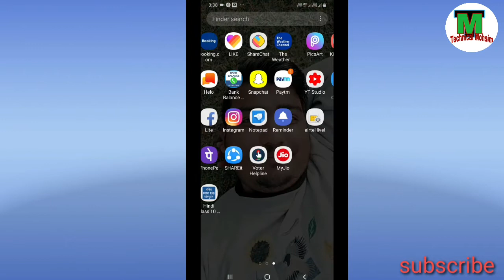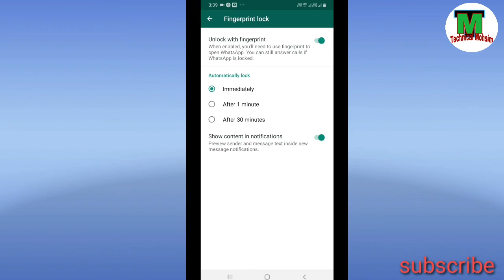How to use whatsapp fingerprint lock on Android | Whatsapp me fingerprint lock kiyse lagaye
How to use whatsapp fingerprint lock on Android | WhatsApp new update | WHATSAPP fingerprint lock

Ask me Question

how to use whatsapp fingerprint lock on Android
Hi

MdMohsim794@gmail.